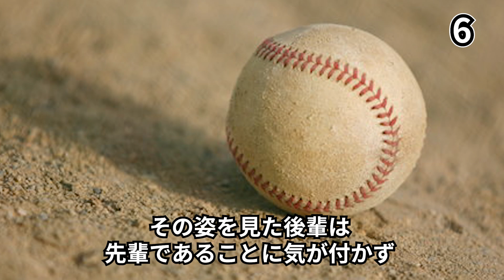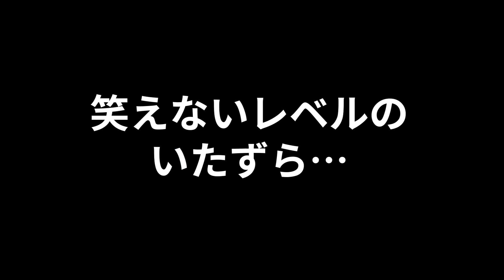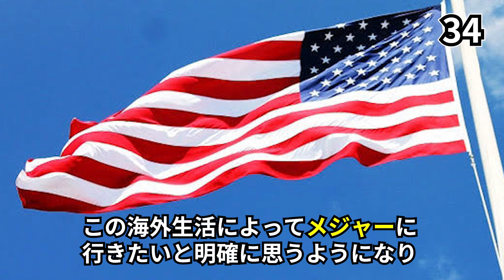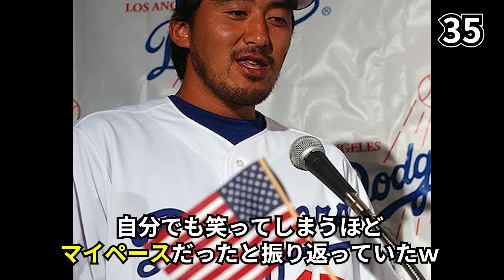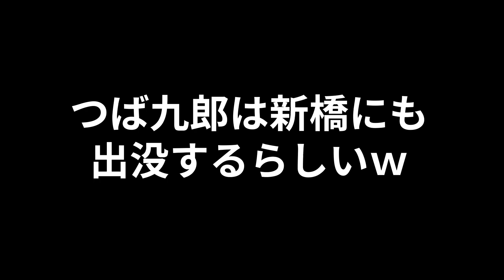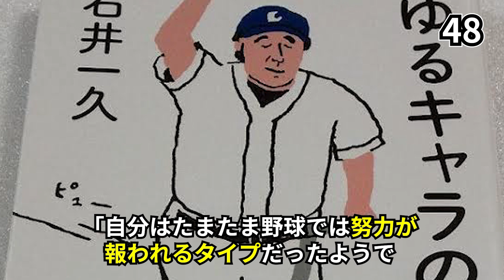【超天然】石井一久の面白エピソード50連発